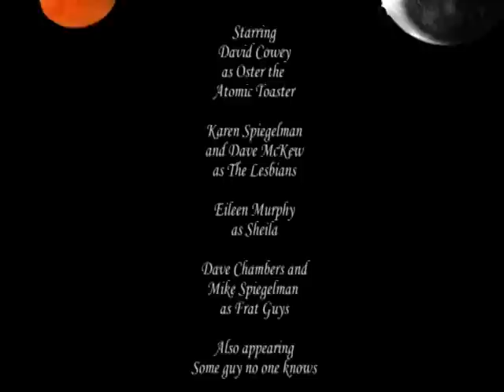Plan B from Outerspace.mpg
Plan B from Outerspace is a bitterly bad movie about toasters that somehow become atomic on the lesbian planet of Lesbos. When it was first released, critics panned it and audiences demanded that their money be returned, the director, Melinda Smithee, be publicly stoned (not the good kind) and all copies of the film be burned, buried and the earth be salted so that nothing would ever grow there again.

Soon,  the movie was attended by a large group of people who were publicly stoned (the good kind) when they thought they were going to be ironically enjoying Plan 9 from Outerspace by the late, not-so-great Ed Wood. However, they soon found themselves doubly ironically enjoying Plan B from Outerspace and a cult phenomenon was born.

To be a part of this phenomenon, and thus get the Bad Movie badge for your Indie Cred sash, you must obey the following.
1. Remember, do not actually enjoy this movie. You must enjoy how bad it is.
2. Prepare to enjoy this movie by dressing up in character and memorizing all of the stuff that you're supposed to yell at the screen, but don't let anyone see you doing that or you might lose your Lack of Effort badge.
3. Feel free to make up your own bitingly hilarious ad-libbed bon mots to hurl at the screen, but just make sure that they are hilarious before you do so you don't make a fool of yourself in front of the other hipsters. You might want to hire a comedy writer.

The next showing will be at the Four Star Theatre in SF on October 28th at 8:30pm.